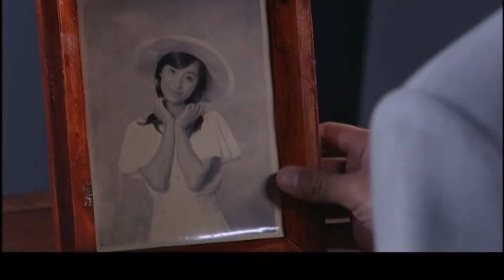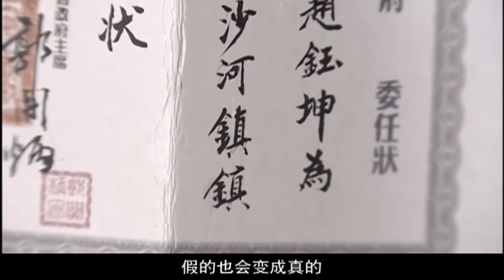好看的民国剧【替嫁入高门】37丨富家小姐婚前私奔，贴身丫鬟吕一无奈代替主子嫁入高门，谁料丫鬟腹中早已珠胎暗结，此时小姐更是上门要求换回身份，虐恋残局该如何收场?（霍建华、吕一）